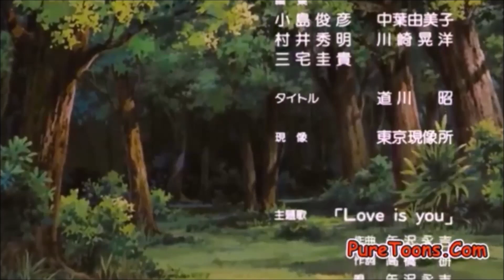Doraemon Movie 28 in Hindi Song (Gol Gol Golmaal)